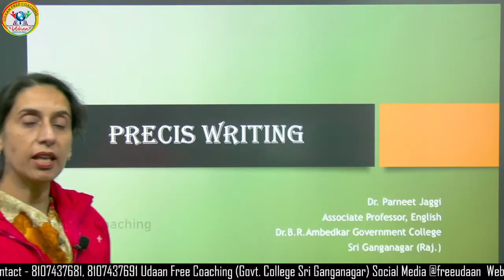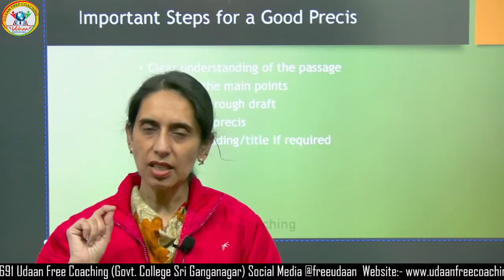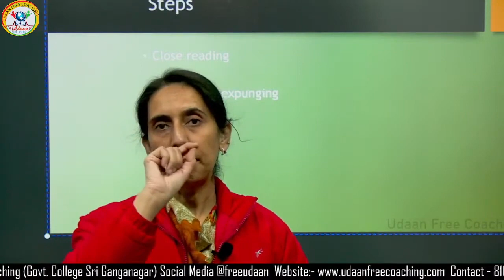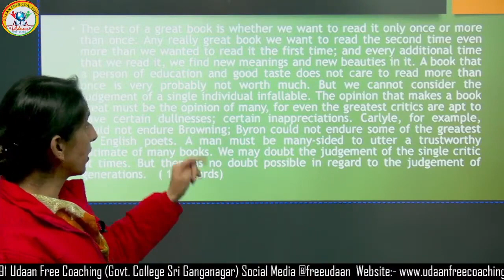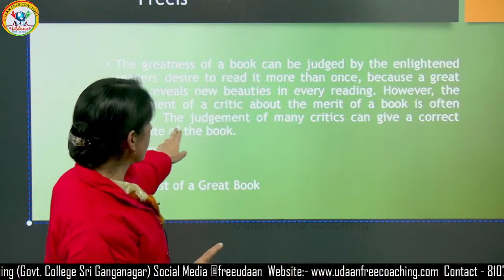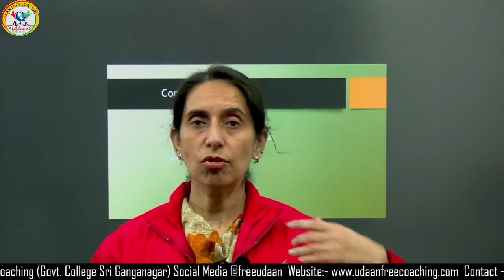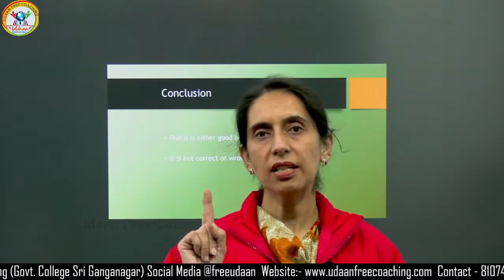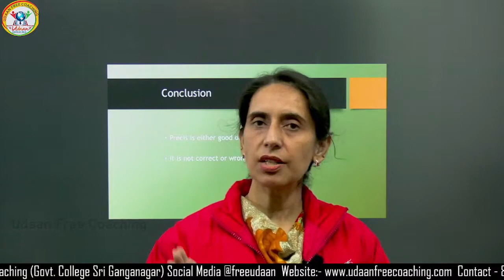Precis Writing- For R.A.S Mains and other competitive examinations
Precis Writing is not just a question to be attempted. It is an art that is learnt with practice.